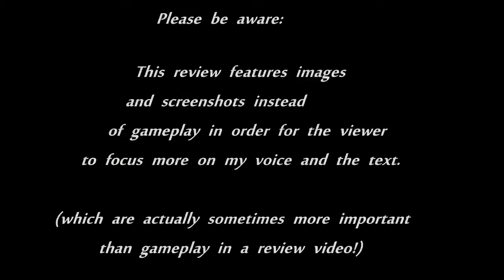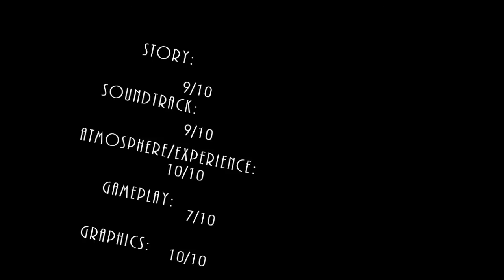The Vanishing of Ethan Carter Proper Review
This is my first review! Please let me know what did you like or hated about this video and also your opinion for the game! I try to present solid arguments when criticising a game and not bias the review. More reviews coming soon!

If you have any requests for a specific game please let me know :)

*Soundtrack belongs to @The Austronauts for The vanishing of Ethan carter
All copyright for the screenshots & soundtrack goes to the games respective company and developers!! I only take credit for the review!*